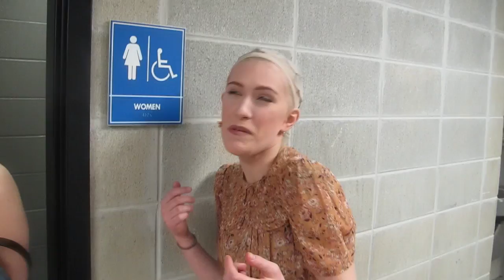EVITA 2017 Cary-Grove High School